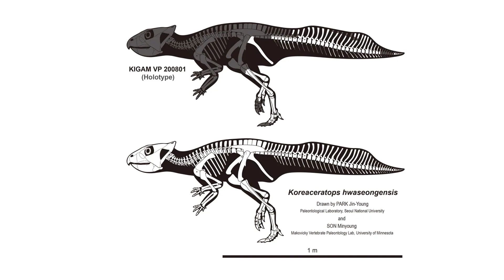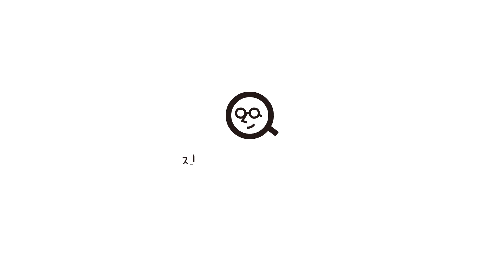안다과학 9호3단계4주 문화과학